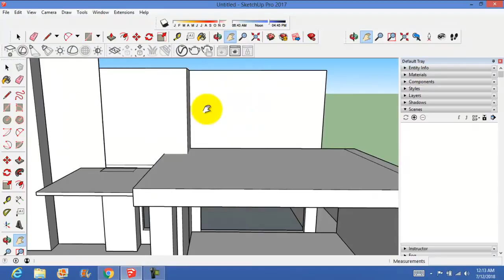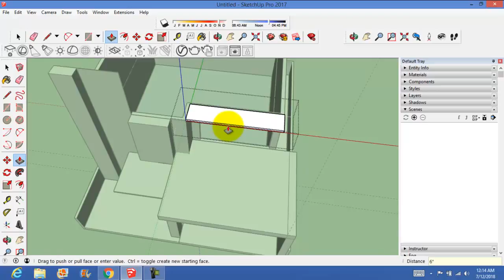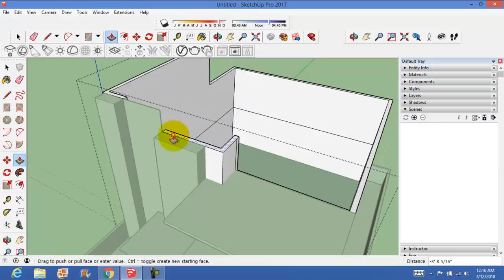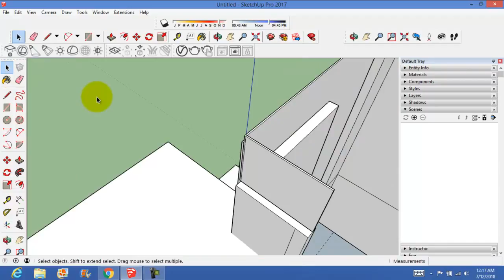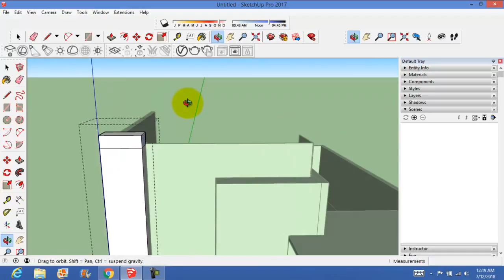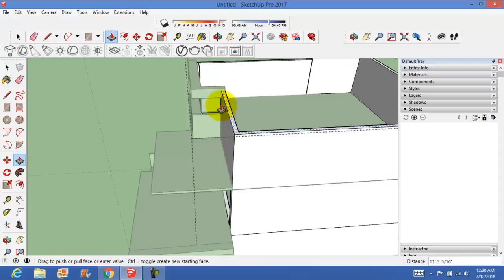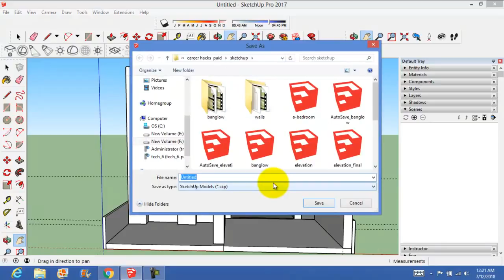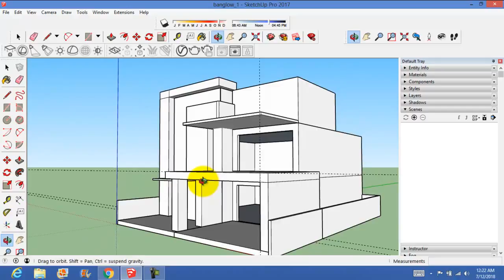how to make architecture Bungalow modeling and vray rendering in sketchup chapter 3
Professional Architechture modeling in sketchup. Realestic lighting and rendering in hindi